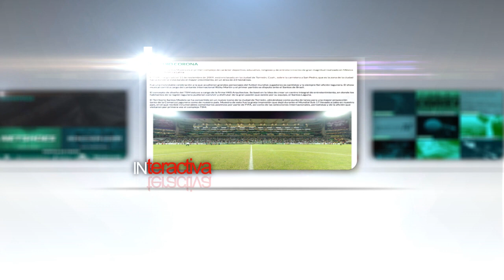Página web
Conoce las secciones que integran nuestro sitio web.